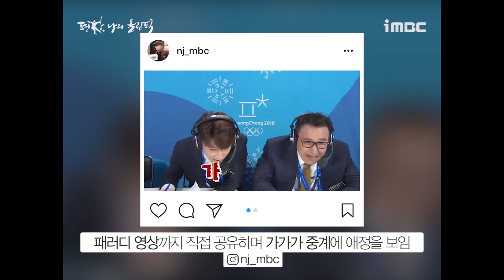SNS로 본 MBC 캐스터들의 평창, 나의 올림픽!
iMBC연예 연예가 핫소식 iMBC 연예 트위터